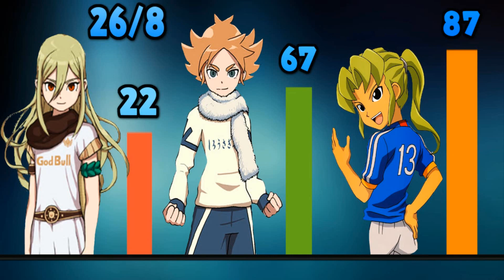VOTOS ACTUALIZADOS - Nuevo INAZUMA JAPÓN de INAZUMA ELEVEN : EL SELLO DE ORION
HT
Poned en español en el traductor las razones por las que queréis que estén los 3 personajes que votéis. Recomiendo poner máximo una chica (En el FFIv1 no habia) y recomiendo no poner a Byron, Gazelle y Torch, que son Coreanos ^^
🌟🌟🌟🌟REDES PUNCHOSAS (?)🌟🌟🌟🌟